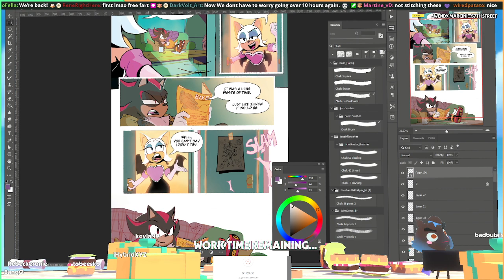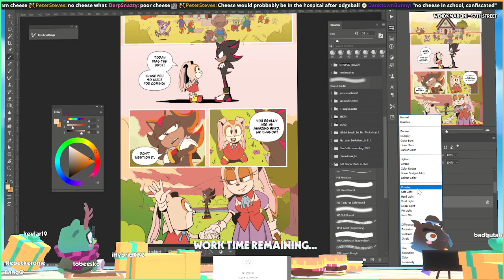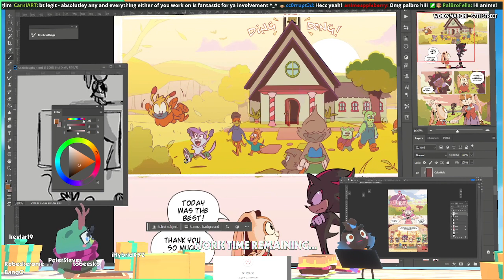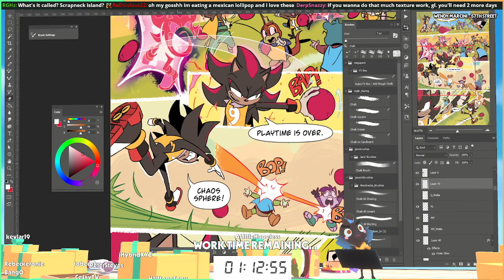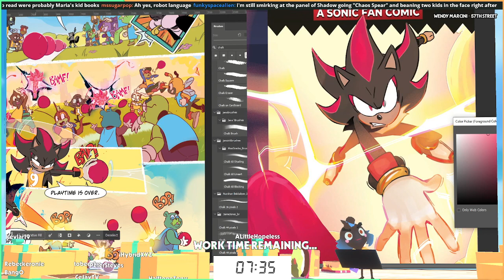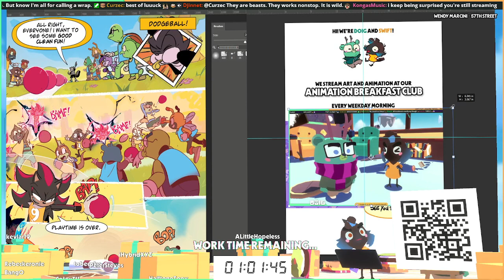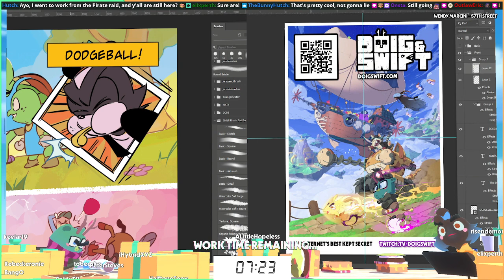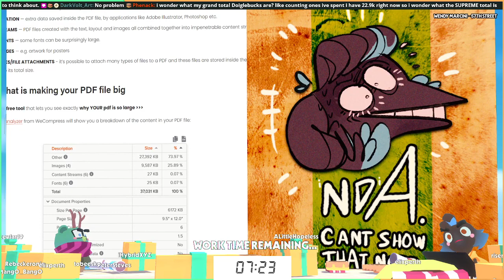Making a Shadow the Hedgehog Fan Comic! It's ALMOST done!!! part 2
Doig and Swift are making art

 -- Nov 07th --

-- 2023 --